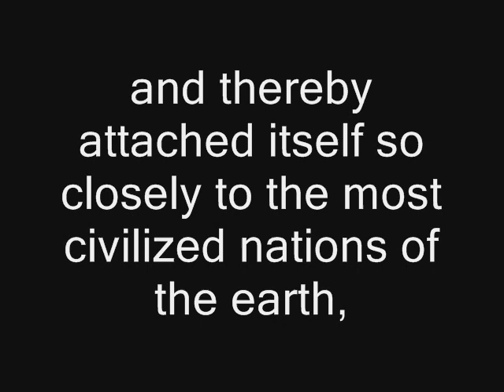African American innovators and inventors part.1 plus steel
Pre-Civil War inventors

Percy Julian

Ancient African Steel technology

"You would not easily expect to obtain off-hand such good authors, poets, philosophers, and corresponds... there is no so-called savage nation known under the sun which has so much distinguished itself by such examples of perfectibility and original capacity for scientific culture, and thereby attached itself so closely to the most civilized nations of the earth, as the Negro"
-The Anthropological Treatises of Johann Friedrich Blumenbach 1865